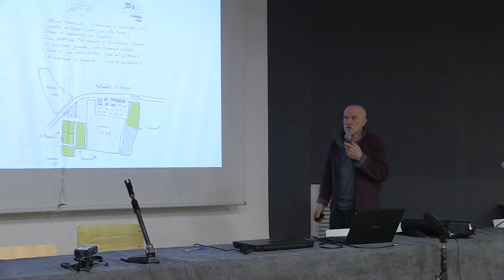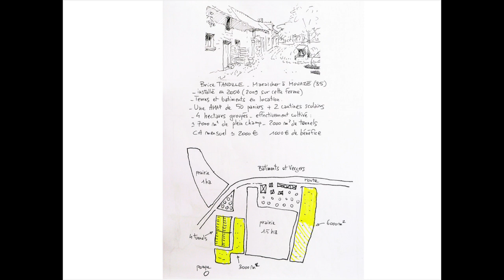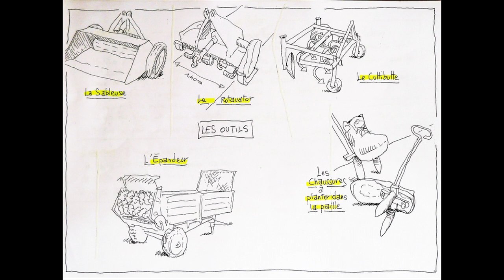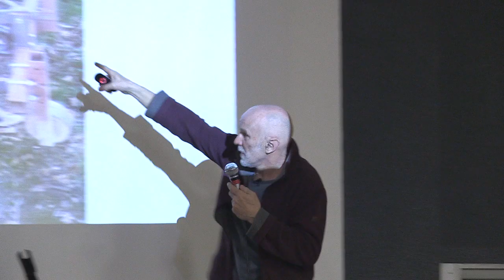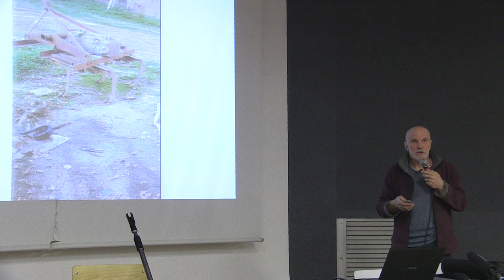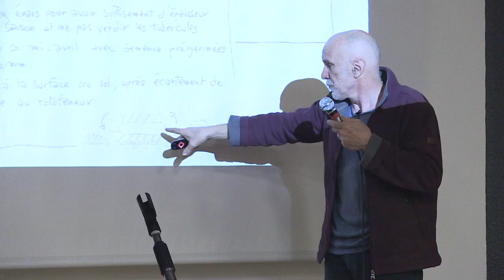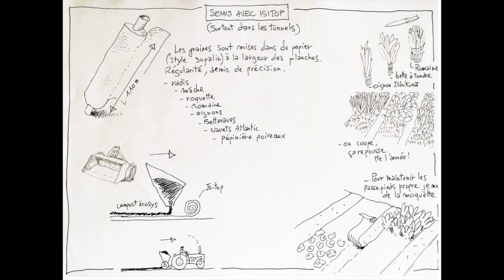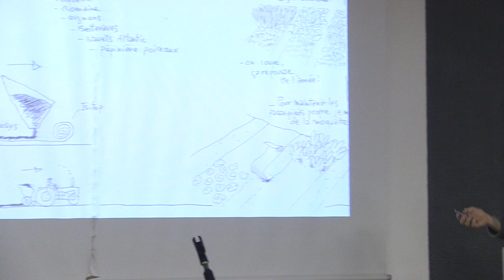Rencontres MSV 2017 - Brice Tandille - Fumier pailleux, témoignage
Rencontres Maraîchage sur Sol Vivant, février 2017 à Rennes.
Jour 1 : Conférence de Brice Tandille. "Utilisation de fumier pailleux - témoignage"